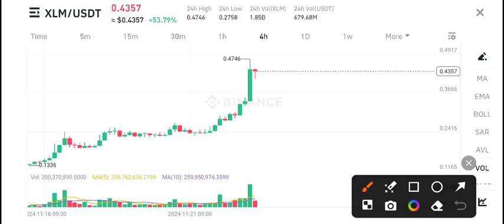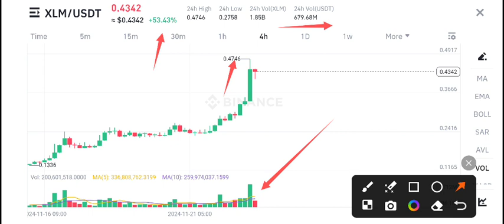Stellar XLM Coin Price Prediction Today! XLM News Today